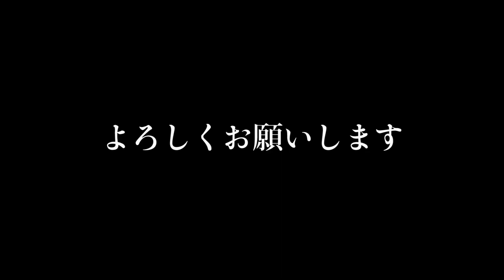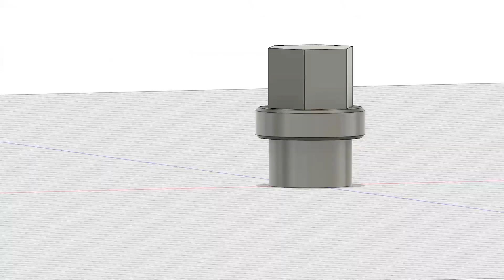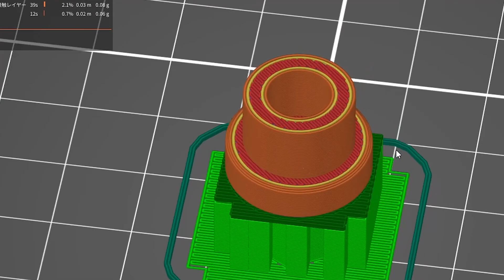このオモチャのネジを爆速で回すと... とんでもない事になったｗｗｗ